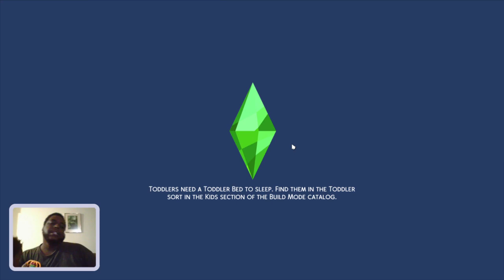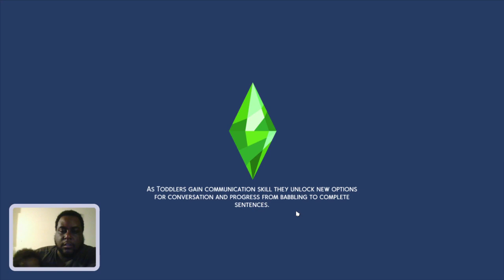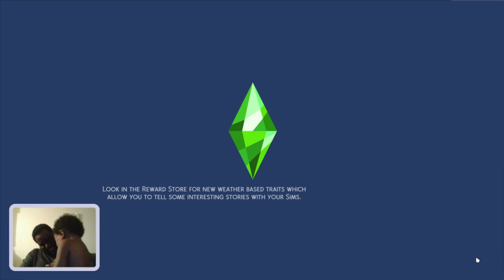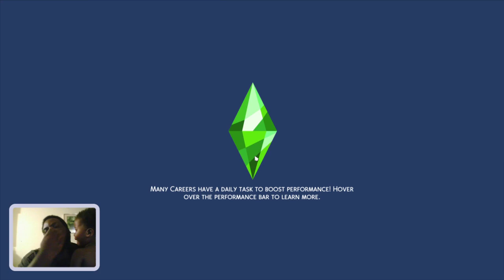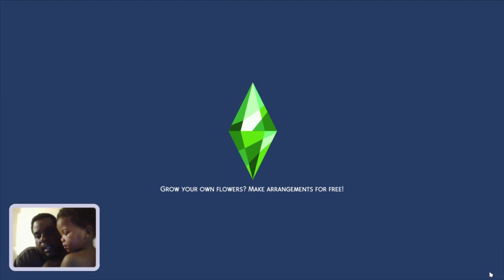PC Tuesdays: Sims 4 Episode 5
PC Tuesdays: The SIms 4 Episode 5.  Kissing, a lot of kissing... -- Watch live